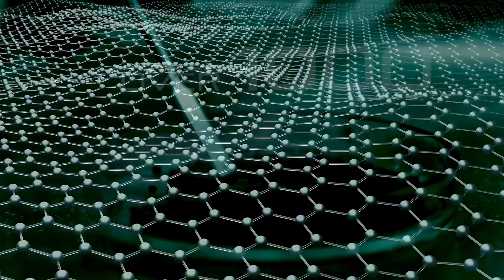The First Italian Patent of Multispectral Camouflage - Part1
In a world of thermal sensor proliferation, pervasive drone technology and artificialintelligence (AI) driven warfare, ProApto proudly introduces its patented multispectralcamouflage.

A groundbreaking innovation that addresses these modern threats by providing simultaneous concealment across multiple spectrums. VIS - NIR

As The first Italian patent in multispectral camouflage all its claims are technologically and industrially novel on a globalscale. Revolutionizing the field of personalprotection and concealment.

ProApto's newly patentedtechnology safeguards over 1000 material combinations and variations, ensuring high industrial scalability and replicability using European sourced materials forged with the finest Italian tailoring and craftsmanship.

ProApto's patentedtextiles offers unmatched Multispectral protectionthermalcamouflage by combining unique proprietary 2Dcamouflage designs with over a decade of experience in three-dimensional

This results in a flawless simultaneous concealment across the Visible, the Near-Infrared, and the whole thermal Infrared spectrum.

This novel stealthtechnology is now ready to support europeanRearm and it is available to be licensed, to protect who protects when it matters the most.